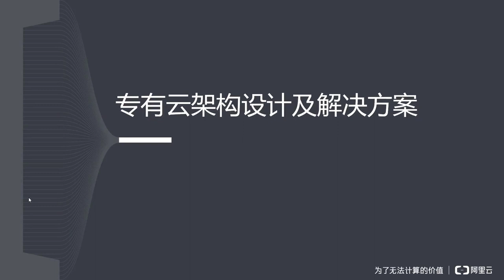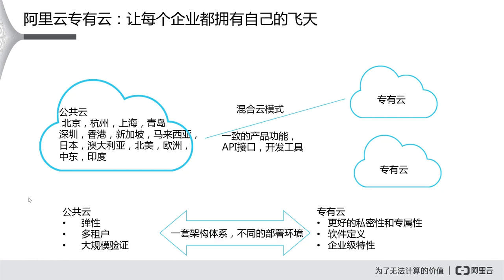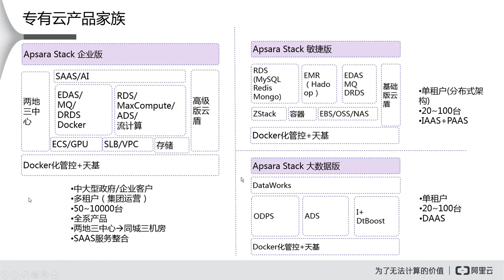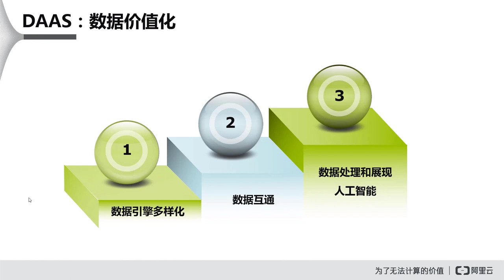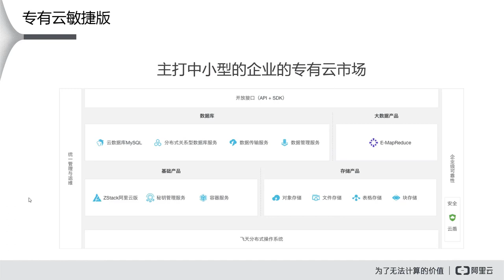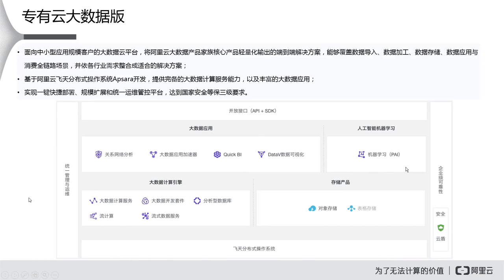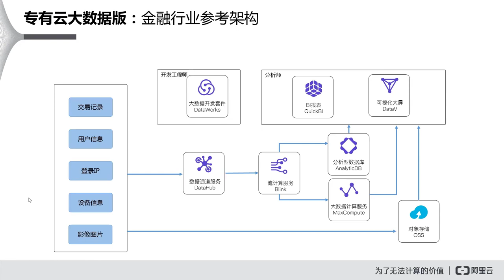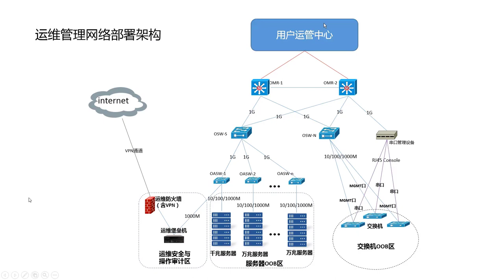阿里云云上常见架构设计及优化-课时10：专有云架构及解决方案